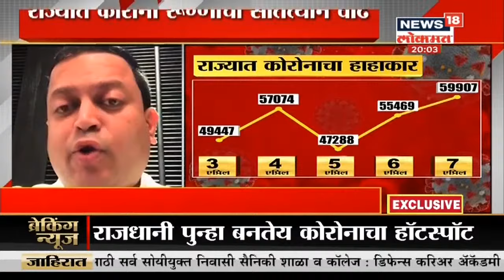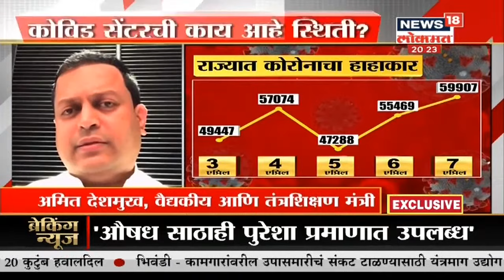Special Report : कधी कमी होणार कोरोनाबाधितांची संख्या ? | News18 Lokmat | Apr 08, 2021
एकिकडे राज्यात कोरोनाची प्रकरणं झपाट्याने वाढत आहे. कोरोनाची दुसरी लाट, नवा विषाणू, संसर्गाचा वाढलेला वेग अशा परिस्थितीत आता राज्याच्या संकटात वाढ झाली आहे. राज्यात आता आरोग्य सेवासुविधा कमी पडू लागल्या आहेत. काही ठिकाणी बेड्स फूल झाले आहेत तर काही ठिकाणी लशीचे डोस संपले आहेत परिणामी लसीकरण बंद करण्याची वेळ आली आहे. हा प्रश्न एक-दोन जिल्ह्यांपुरता मर्यादित नाही. तर राज्यातील बहुतेक जिल्ह्यांमध्ये परिस्थिती बिकट झाली आहे.